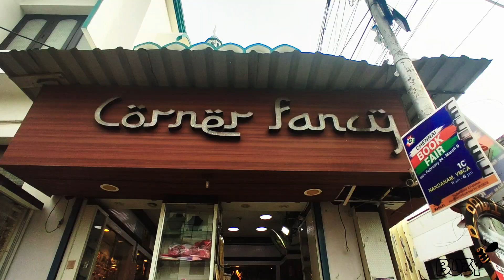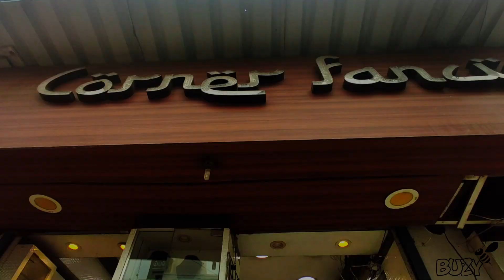Cheapest & Trendy Accessories | Corner Fancy Vlog | Pycrofts Road | Buzy Bee Vlogs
Hi Friends,
Hope you enjoyed the video. All kinds of fancy earrings for all type of girls and women, cosmetics, clips, hair bands, bridal bangles and accessories all @ affordable price.

Shop Details:
Corner Fancy
Pycrofts road,
Triplicane,
Chennai - 600 005.

For online shopping and home delivery, Contact above number and follow the above insta i'd

"HAPPINESS IS NOT IN MONEY, BUT IN SHOPPING"